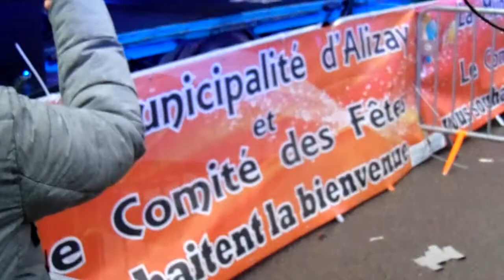Eve Angéli en concert à Alizay 2019 (3ème Partie et Fin)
Voici la dernière partie de ce concert qui a été filmé le 22 décembre 2019 .